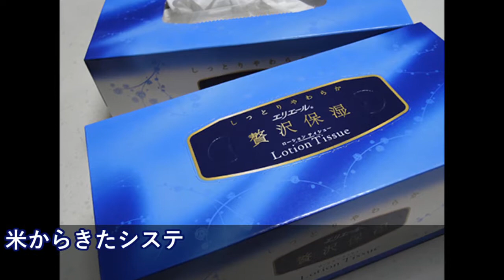会社で。米人と仏人がティッシュを手に取るや、大声で叫び始めた。。。「うぉあらあーーーうほほほーー」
【姉妹都市解消】海外の反応「日本は既に、戦時中の悪事に対して十分な償いをしている」

海外の反応 衝撃!!日本人は知らなすぎ?!日本のある光景に?!外国人仰天!!「初耳だ！」文化の根底にある神の起源に驚愕!!【すごい日本】

【海外の反応】「日本人は最低の観光客」 「ポーランドに来ないで！」→実は韓国人がなりすましていた事が判明ｗ韓国人が驚愕！即刻バレて吊し上げられる事態にｗ

【韓国の反応】日本の研究チーム、割れてもくっつくガラスを開発「日本の技術力、世界トップクラス」

【海外の反応】アメリカと日本と中国の軍事費を比較→中国共産党の洗脳に激怒